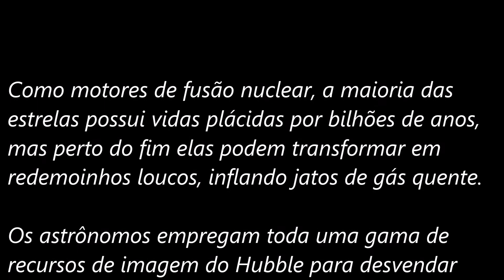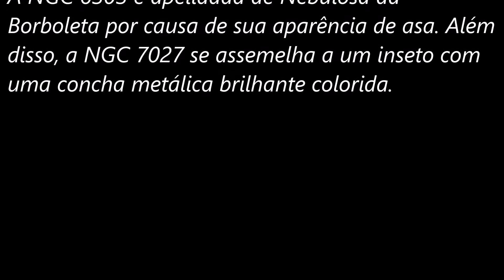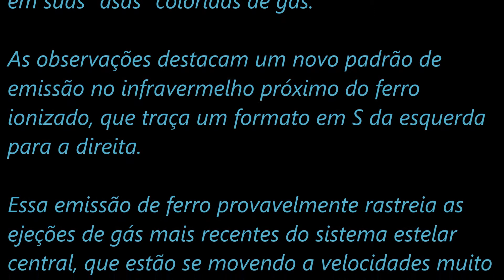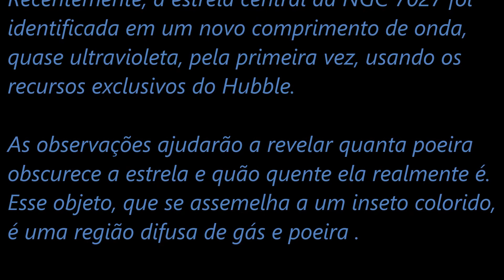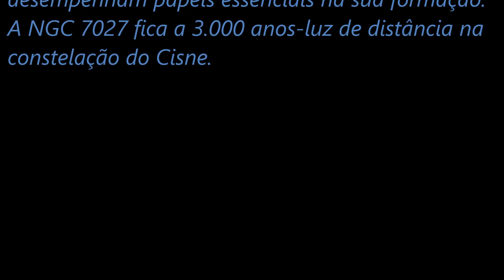Telescópio Hubble desvenda estrelas "loucas" escondidas em nebulosas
Em particular, as novas imagens do Hubble revelam em detalhes vívidos como as duas nebulosas se dividem em escalas de tempo extremamente curtas - permitindo que os astrônomos vejam mudanças nas últimas décadas. Algumas dessas rápidas mudanças podem ser evidências indiretas da fusão de uma estrela com sua estrela companheira.

"A nebulosa NGC 7027 mostra emissão em um número incrivelmente grande de diferentes comprimentos de onda, cada qual destacando não apenas um elemento químico específico na nebulosa, mas também as mudanças significativas e contínuas em sua estrutura", disse Kastner. A equipe de pesquisa também observou a Nebulosa da Borboleta, que é uma contrapartida à nebulosa "joaninha": ambas estão entre as nebulosas planetárias mais empoeiradas conhecidas e também contêm massas anormalmente grandes de gás porque são formadas de novo. Isso os torna um par muito interessante para estudar em paralelo, dizem os pesquisadores.

As amplas vistas de comprimento de onda de cada nebulosa do Hubble estão ajudando os pesquisadores a rastrear a história de ondas de choque nas nebulosas. Tais choques geralmente são gerados quando ventos estelares frescos e rápidos atingem e varrem mais lentamente gás e poeira ejetados pela estrela em seu passado recente, gerando cavidades semelhantes a bolhas com paredes bem definidas.

Os pesquisadores suspeitam que no coração de ambas as nebulosas existam - ou existam - duas estrelas circulando entre si, como um par de patinadores. A evidência para uma "dupla dinâmica" tão central vem das formas bizarras dessas nebulosas. Cada um tem uma cintura apertada e empoeirada e lóbulos ou saídas polares, além de outros padrões simétricos mais complexos.

Uma teoria importante para a geração de tais estruturas em nebulosas planetárias é que a estrela que perde massa é uma das duas estrelas em um sistema binário. As duas estrelas orbitam uma à outra o suficiente para que eventualmente interajam, produzindo um disco de gás em torno de uma ou de ambas as estrelas. O disco é a fonte do material que sai em direção oposta à estrela central.

Da mesma forma, a estrela menor do par pode se fundir com seu companheiro estelar inchado e em rápida evolução. Isso também pode criar jatos de saída de material que podem oscilar ao longo do tempo. Isso cria um padrão simétrico, talvez como o que dá ao NGC 6302 o apelido de "borboleta". Tais saídas são comumente vistas em nebulosas planetárias.

"As suspeitas estrelas companheiras no NGC 6302 e NGC 7027 não foram detectadas diretamente porque estão próximas ou talvez já tenham sido engolidas por estrelas gigantes vermelhas maiores, um tipo de estrela centenas a milhares de vezes mais brilhante que o Sun ", afirmou Bruce Balick, da Universidade de Washington, em Seattle. "A hipótese de mesclar estrelas parece a melhor e mais simples explicação para as características vistas nas nebulosas planetárias mais ativas e simétricas. É um poderoso conceito unificador, até agora sem rival".